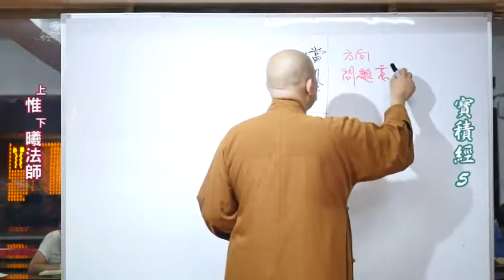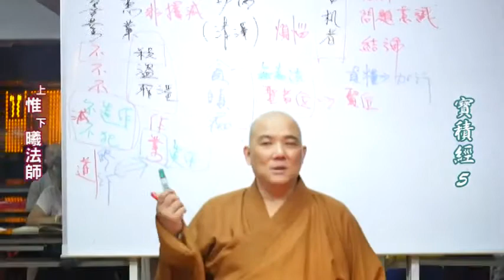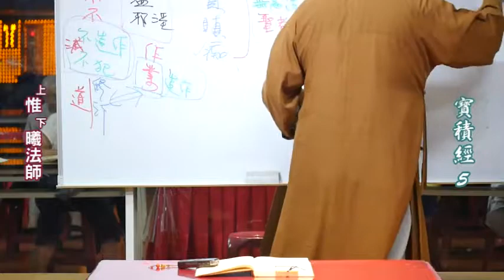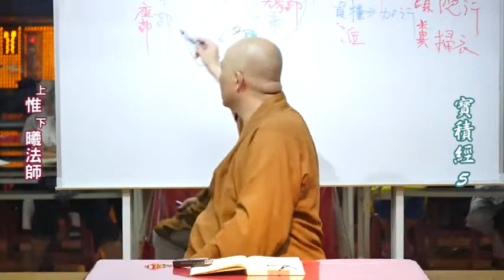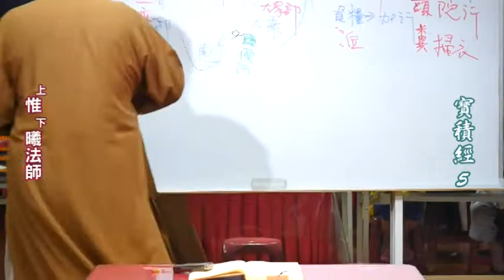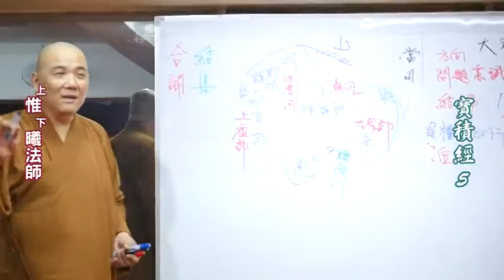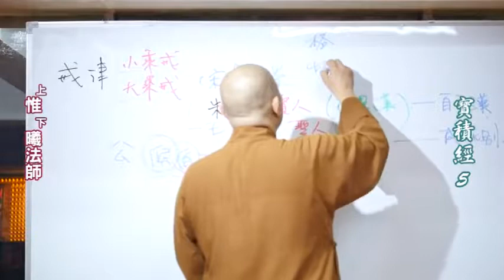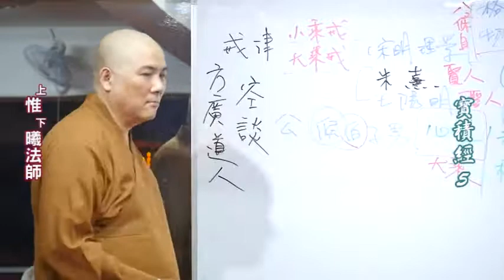寶積經EP05_惟曦法師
本經以律儀戒而深入到道共戒；從聞慧、修慧而深入到現證慧。在法空性的現證中，戒智不二，也就是無漏戒定慧的具足。
釋印順編著的《寶積經講記》懸論和正釋兩個部分，介紹了《大寶積經》與《寶積經》、古《寶積經》的翻譯、寶積的意義、《寶積經》的宗要、正說菩薩道、修廣大正行、辨菩薩行相等內容。

影片源自：妙雲講堂